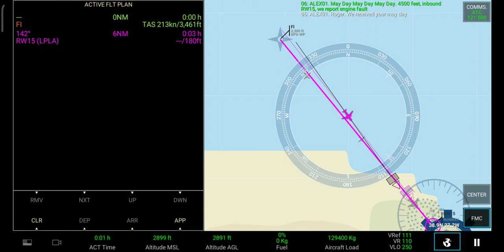Air Trans Atlantic flight 236 (Landing animation)-flying on empty